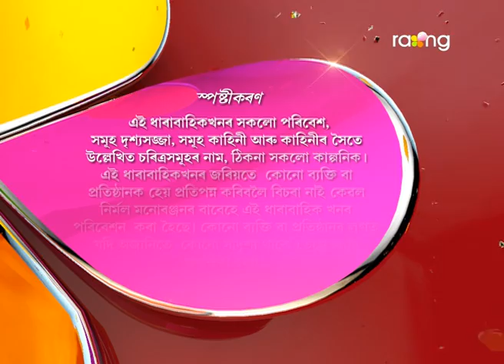Bharaghar - ভাড়াঘৰ | 28th Jun 2017 | Full Episode | No 601